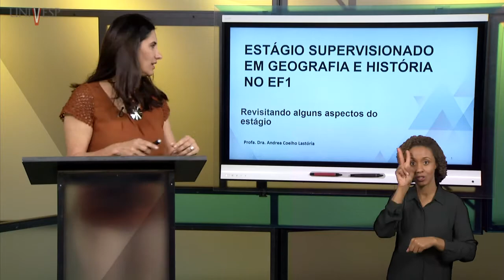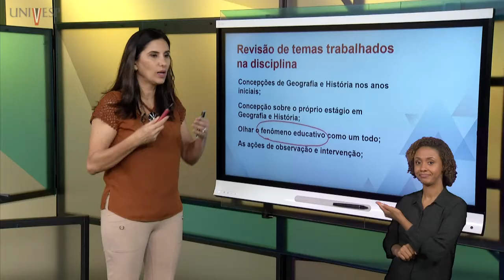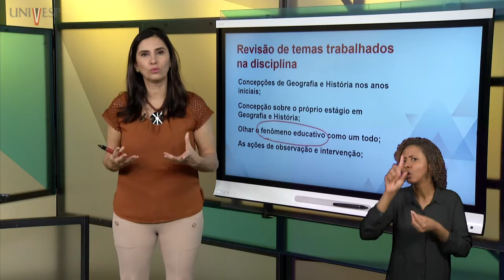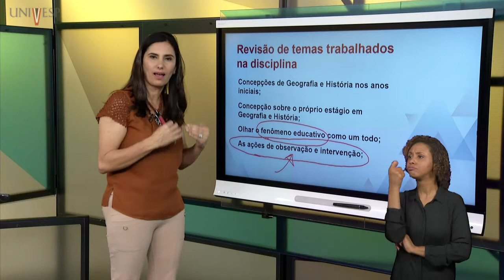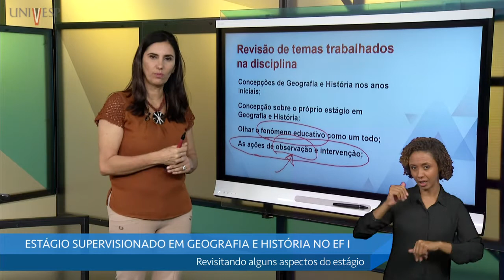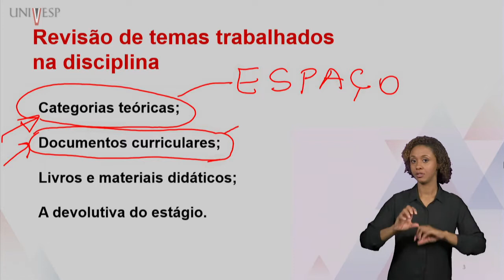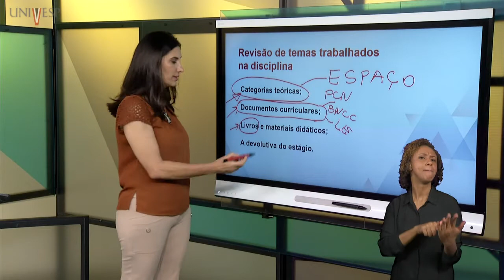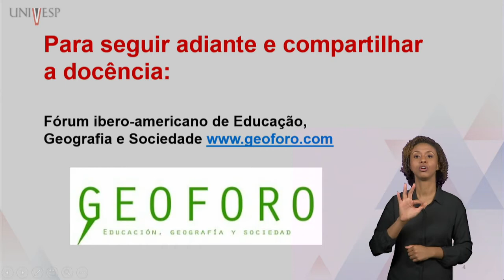Estágio Supervisionado em Geografia e História no Ensino Fundamental I - Revisitando alguns aspectos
Estágio Supervisionado em Geografia e História no Ensino Fundamental I - Revisitando alguns aspectos do estágio (LIBRAS)

Disciplina: Licenciaturas
Univesp - Universidade Virtual do Estado de São Paulo
Professora: Andrea Coelho Lastória